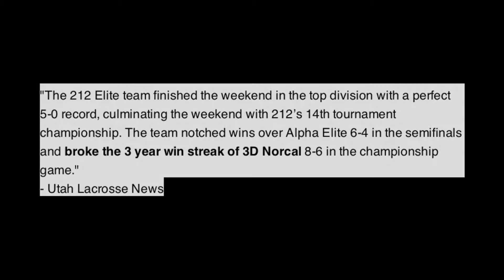212 Select - 3d Oceanside Hustle Highlights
212 Lacrosse 3d Oceanside Hustle, in Oceanside, California, Day 2 Highlights

212 Lacrosse, is based in Park City, Utah. 212 is led by Mike Acee, who has more than 30 years of experience playing and coaching lacrosse. Mike was raised in Deer Park, N.Y.  where he was an All-American, gold-medalist and the top scorer at the Empire State Games for Team Long Island.  Acee continued his career at the University of North Carolina  winning  4 ACC championships, 1 NCAA national championship and Mike ranked 7th in ACC scoring ’90, starting on attack for the University of North Carolina at Chapel Hill.

Outside of 212, Mike has been active in the local community helping lead Park City youth recreation teams to a cumulative 33-6 record over three seasons, winning 2 state championships with both boys and girls teams.  At 212, Mike and his staff have a cumulative record of 167 wins 44 losses and 14 tournament championships with 24 players committing to play college lacrosse.